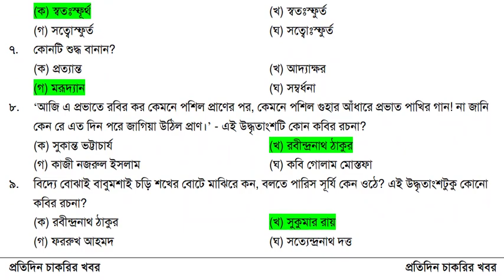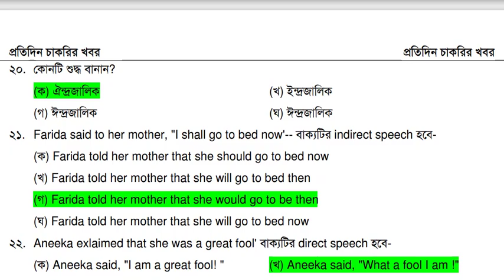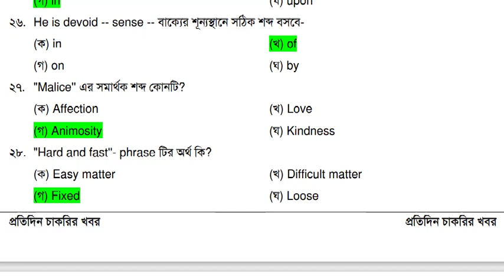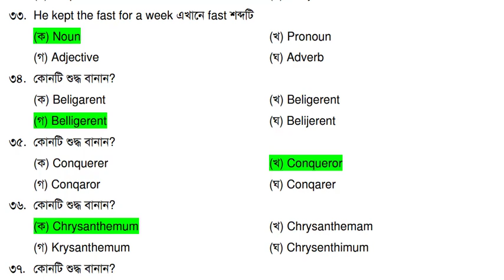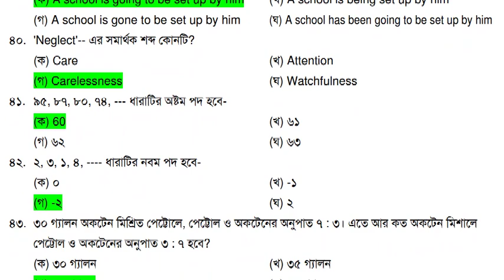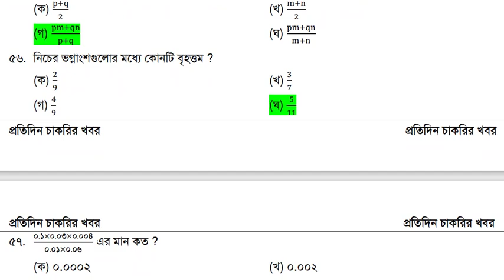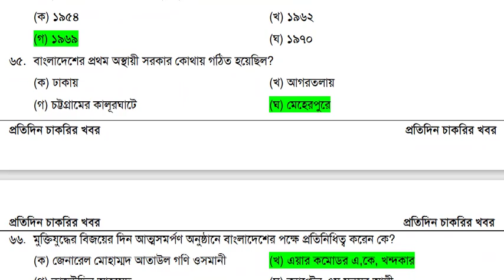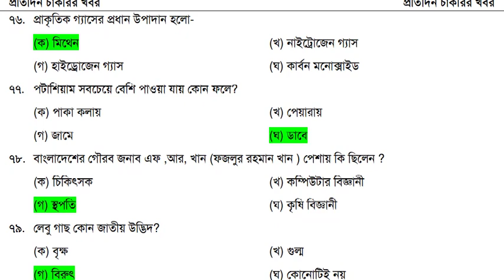🔥 প্রাথমিক বিদ্যালয় প্রধান শিক্ষক নিয়োগ পরীক্ষার 🔥 সম্পূর্ণ প্রশ্নের সমাধান।।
প্রাথমিক বিদ্যালয় প্রধান শিক্ষক নিয়োগ পরীক্ষার সম্পূর্ণ প্রশ্নের সমাধান পেতে চ্যানেলটি সাইস্বক্রাইব করুন।